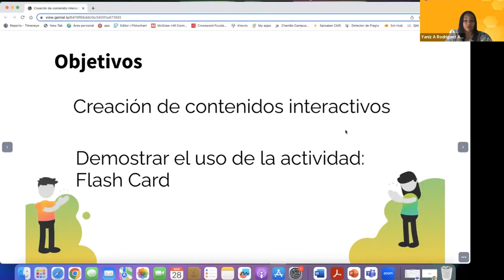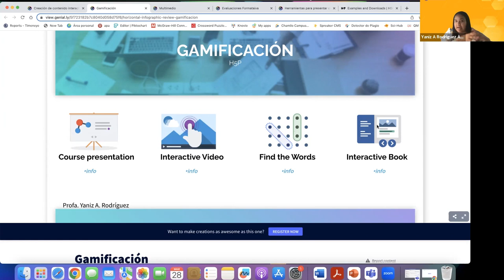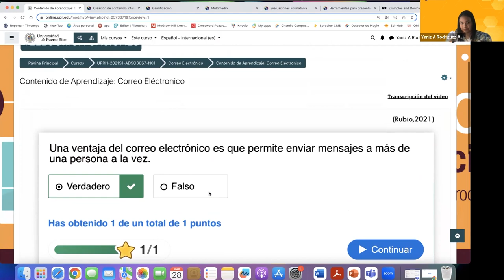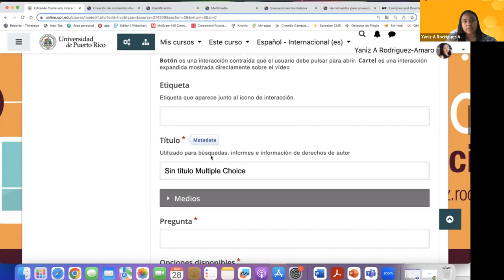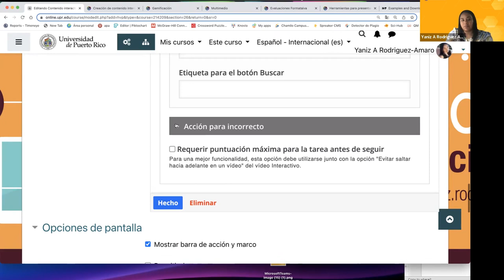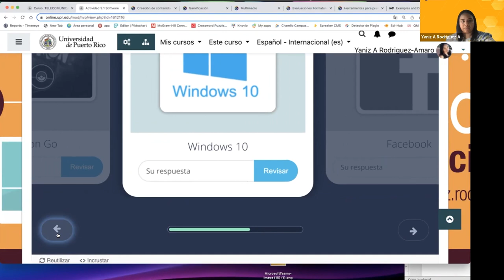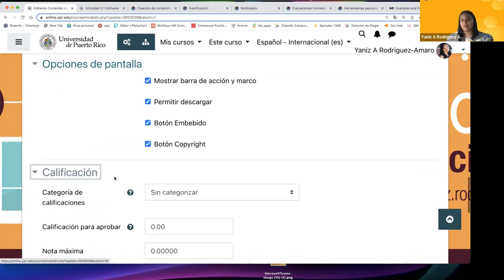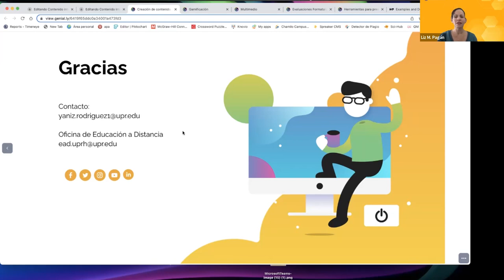Taller sobre H5P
Taller sobre H5P dado por la Prof. Yaniz Rodríguez Amaro